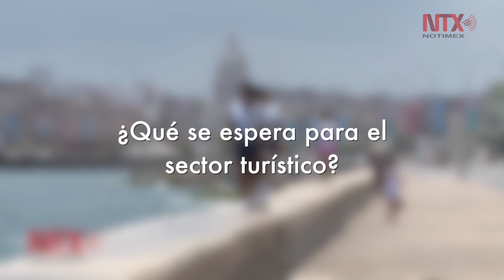Relaciones México-Cuba prosperas y de profundo acercamiento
Asegura el Viceministro de Relaciones Exteriores de la Isla,
Rogelio Sierra